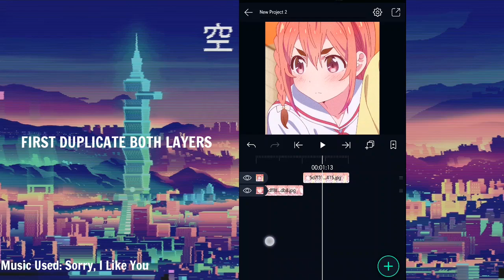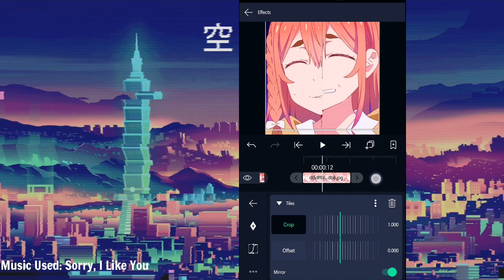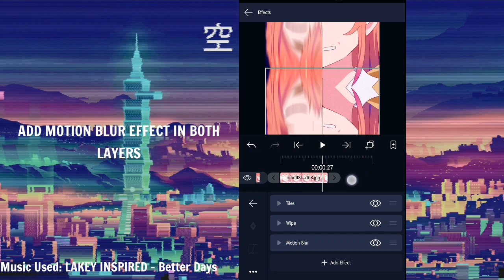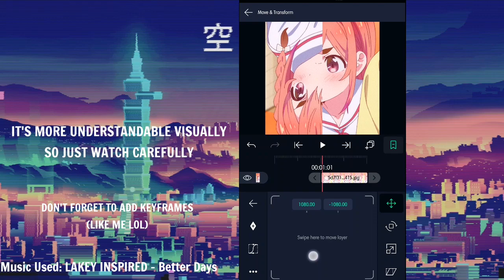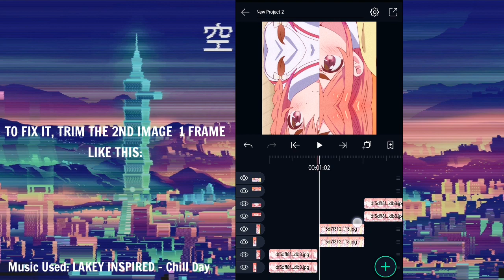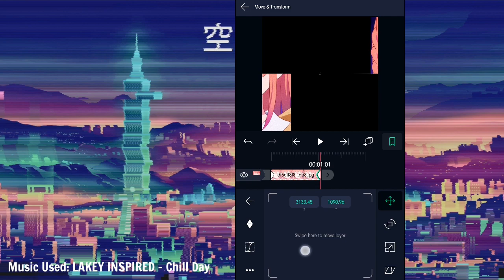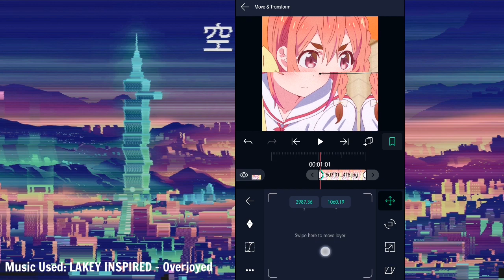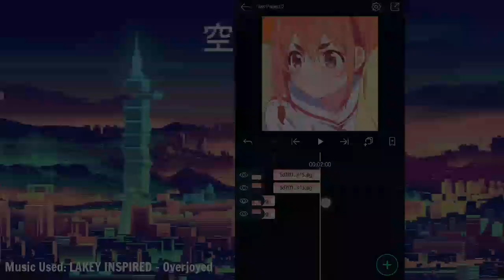Split Transition Tutorial | Alight Motion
Anime Used:
• Rent A Girlfriend
   Apps/Software used (Video):
• Alight Motion
   Apps used (Thumbnail):
• Pixellab
• Picsart
   Credits:
• EonArtz (for the shape animations in my intro)